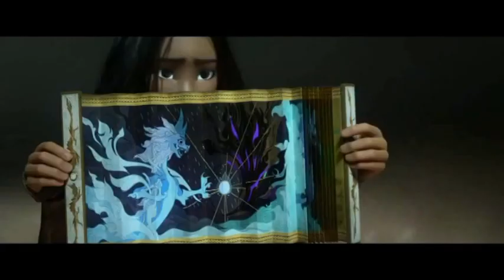Raya & the last Dragon - Trailer #12 (Music Only)